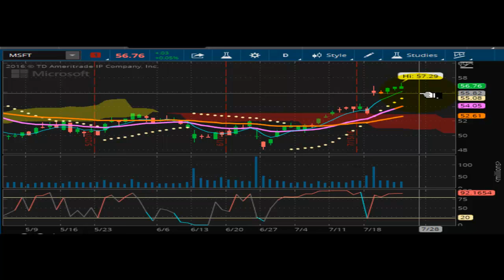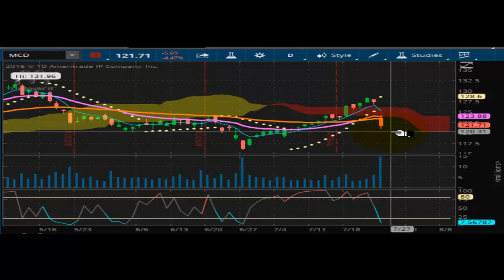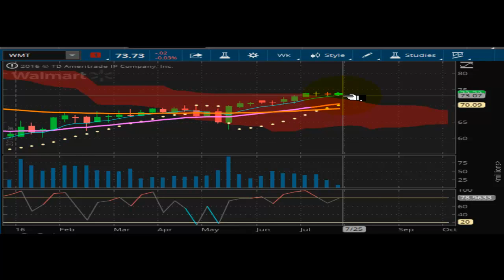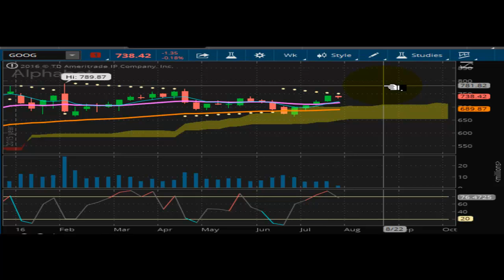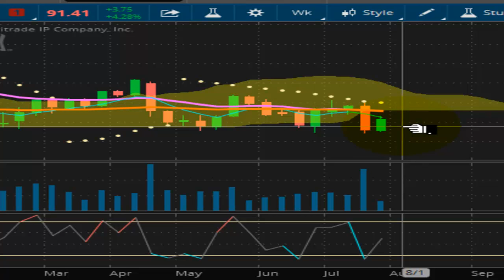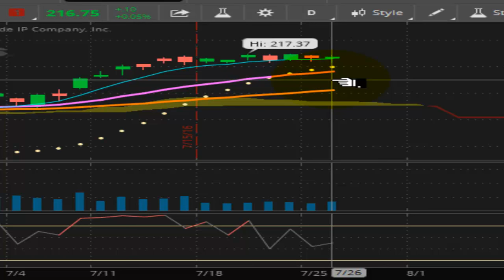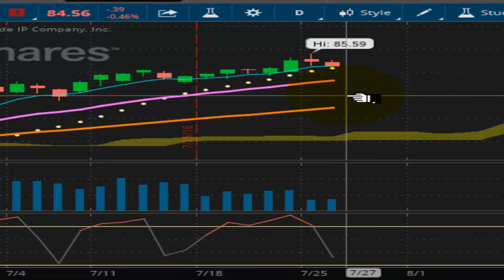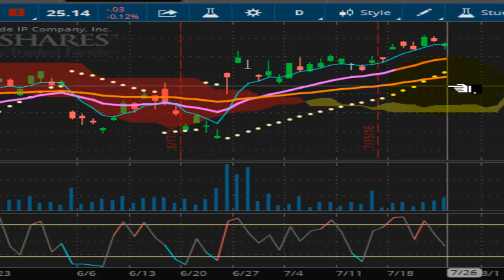TVR [#117] 07-26-2016 EQUITIES END OF DAY REPORT